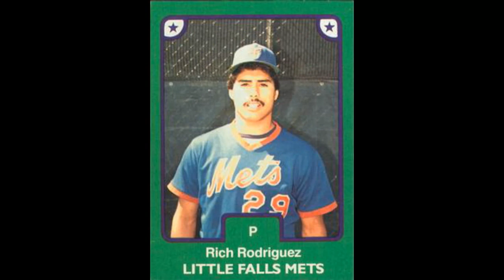This Date in New Yawk Mets' History 3/1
1963- Rich Rodriquez is born.
1976- Ramon Casro is born.
1993- Michael Conforto is born.